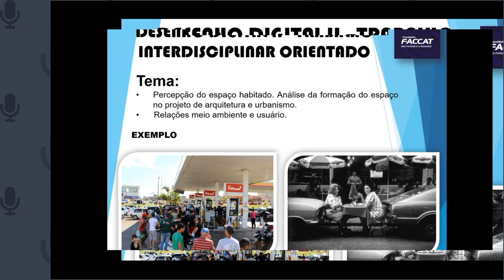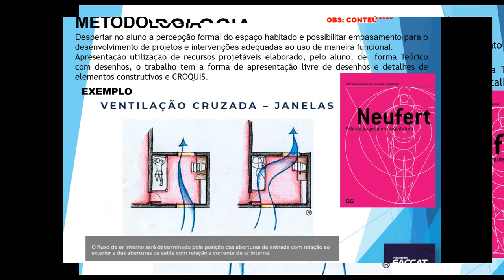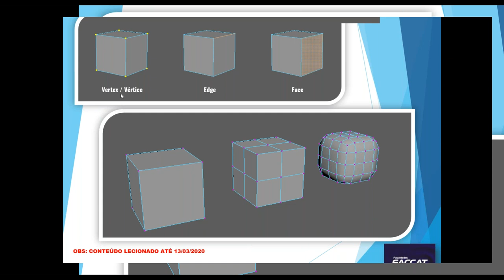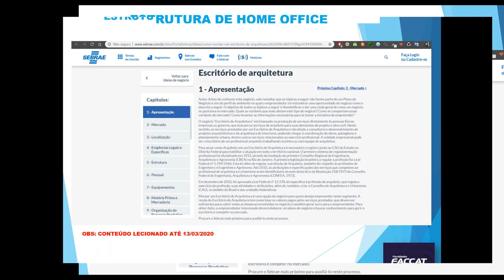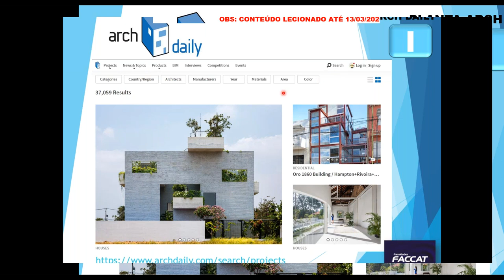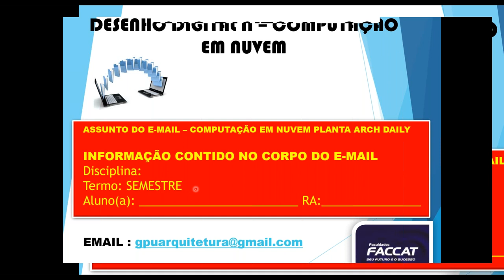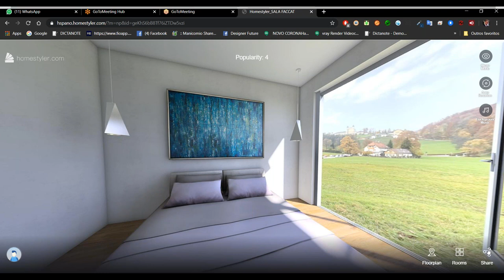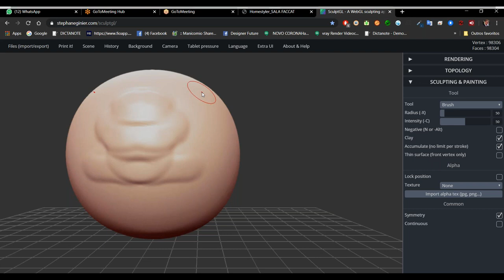AULA FACCAT 24/03/2020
Aula em Formato de Vídeo Conferência de hoje, das 19:30 às 23:00h.
AULA DESENHO DIGITAL 24/03/2020.